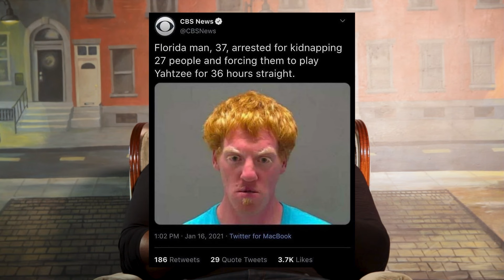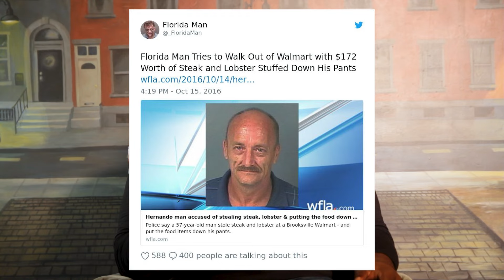Josh Pray reacts to FLORIDA MAN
Florida native and comedy/internet personality Josh Pray sat down with Helium before his show to look at what some other Florida people are up to these days..
Comedy on YouTube is great, but comedy in person is better!
(Philly, Portland, Buffalo, Indy, St Louis)